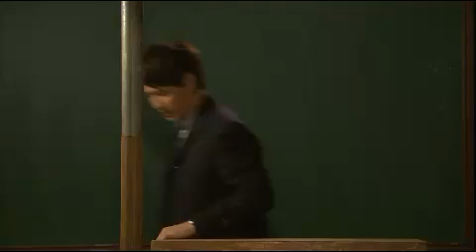TV소설 삼생이 - Samsaengi EP54 # 003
Title : Samsaengi (EP54)